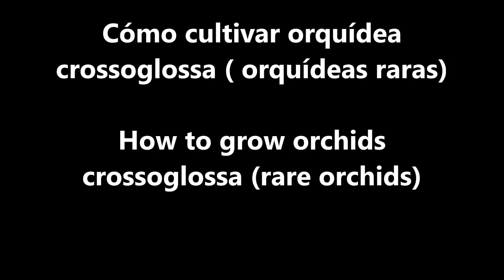Cómo cultivar orquídea crossoglossa (orquídeas raras)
En este canal les mostrare muchas especies de orquídeas que son desconocidas, entre ellas esta especie. Crossoglossa.